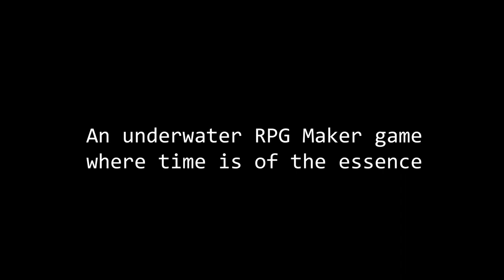Pelagic Vortex Trailer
A CMPUT 250 game for the University of Alberta
Programmer - Joey, Ruijun, Madison
Producer - Madison
Artist - Morgan
Writer - Nova
Lead Designer/Sound & Music - Samuel Anderson